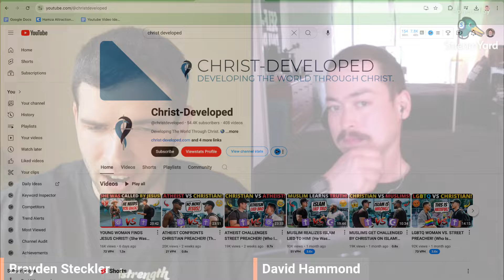From Red Pill To Jesus | David Hammond's Testimony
In today's video Brayden and David Hammond Discuss how Jesus has changed both of their lives

David shares his testimony of how he's gone from being a popular Red Pilled Youtuber to a born again Christian content creator and evangelist!

This video is for any Christian or non Christian man who is looking for the truth

Seek and you will find, my friend